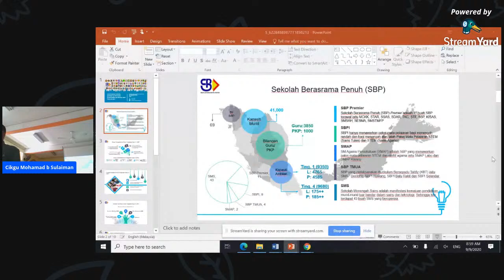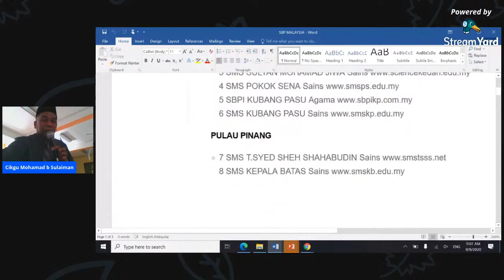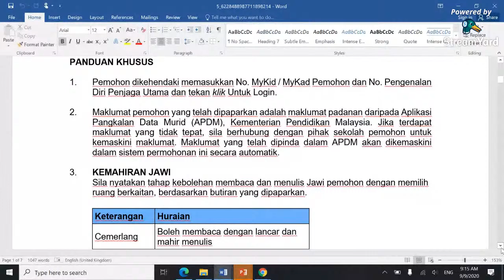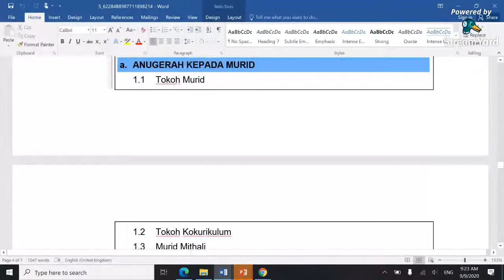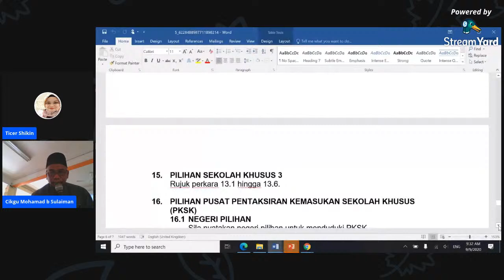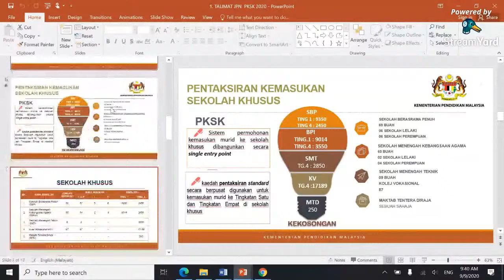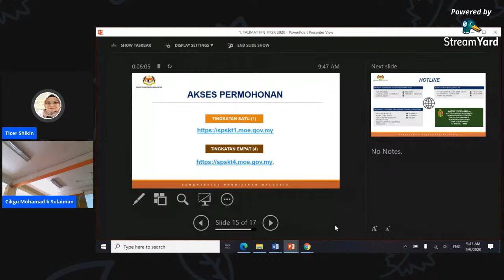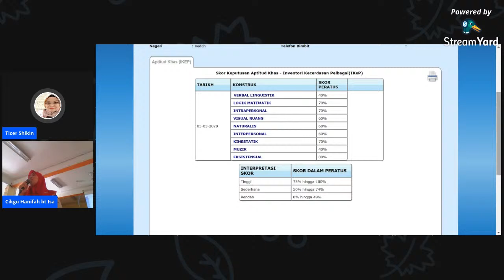TAKLIMAT UJIAN PSIKOMETRIK & PENGISIAN BORANG SBP DALAM TALIAN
1. Taklimat Ujian Psikometrik Dalam Talian oleh Pn Hanifah bt Isa, Kaunselor SK Guar Lobak